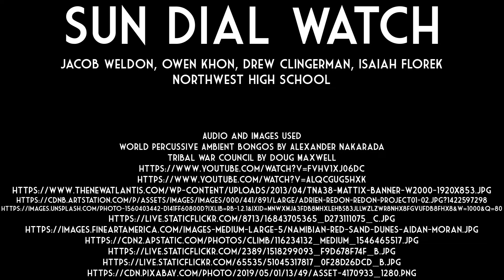MIPA 2 Week Challenge Sun Dial Watch 2022